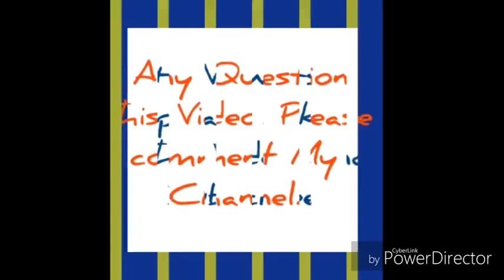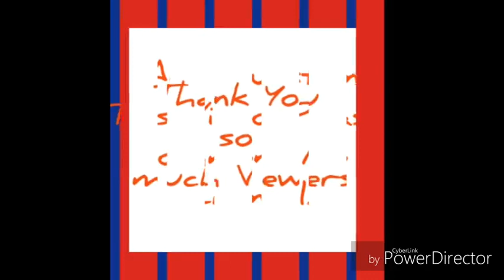How to make pum pum door hanging.. Very simple design